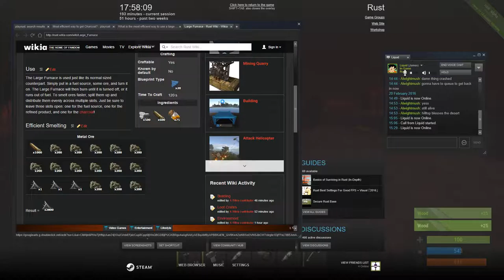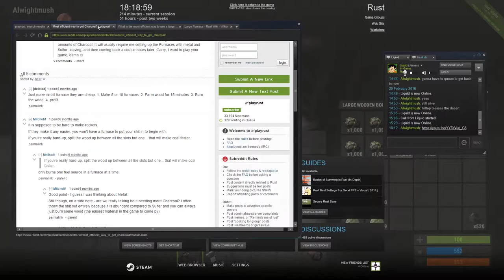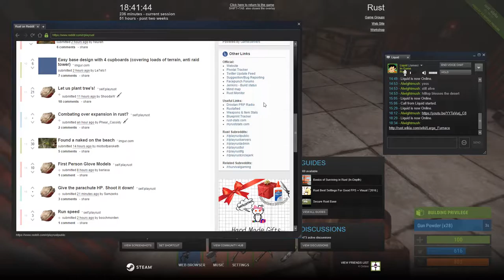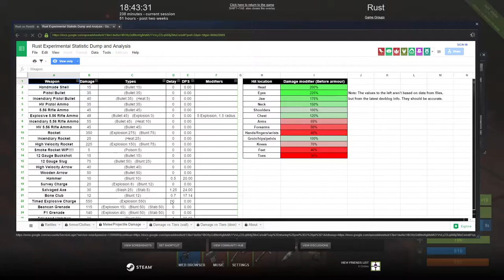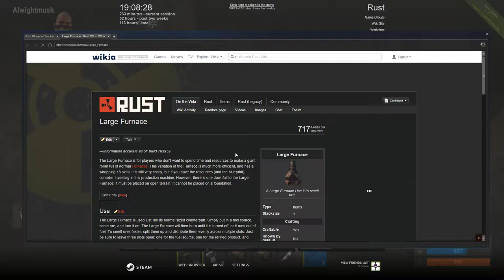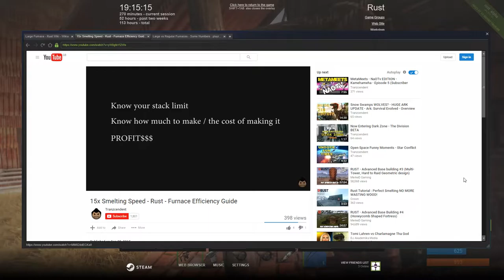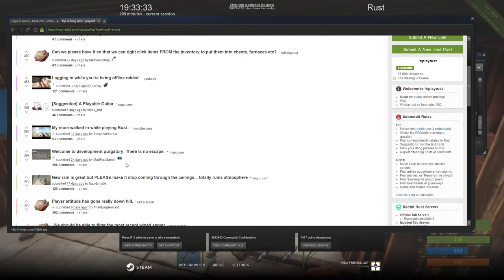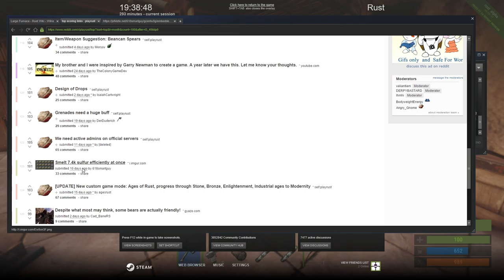Rust: A New Wipe